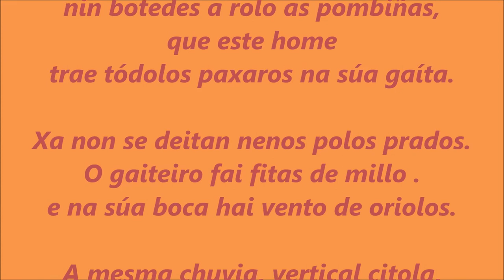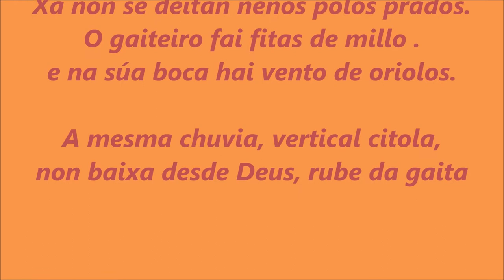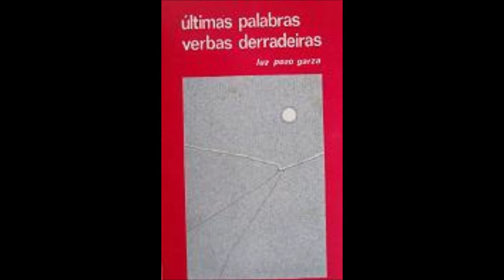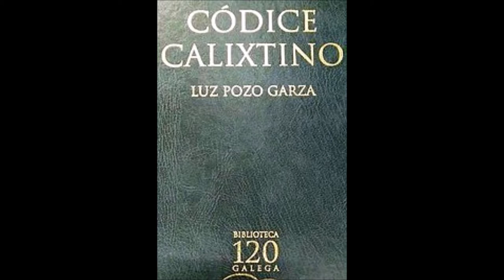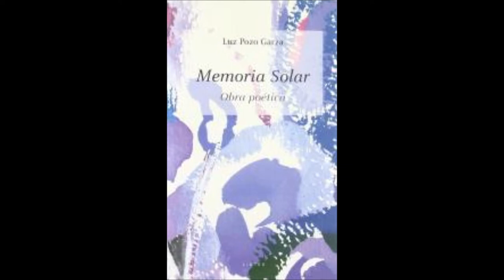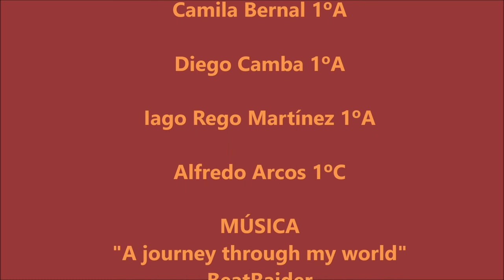Luz Pozo Garza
Homenaxe a esta escritora galega elaborado por Bibliodieste